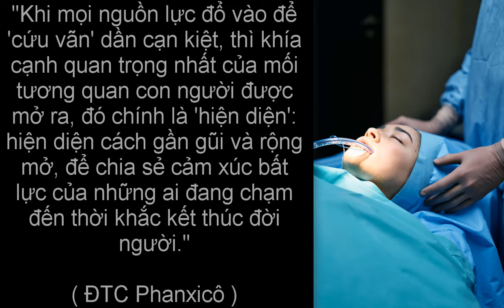Cầu nguyện cùng Đức Giáo Hoàng ngày 01.02.2024 - Tông đồ cầu nguyện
Music_ Sailor's Song - Joel Cummins
Photo de Alexander Grey sur Unsplash
Video của Tomislav Jakupec từ Pixabay
Video from Lumo Youtube chanel
Video của Life-Of-Vids từ Pixabay
Video của wonderland woo từ Pixabay
Hình ảnh được cung cấp bởi Andrea Don từ Pixabay
Video của Dieter từ Pixabay